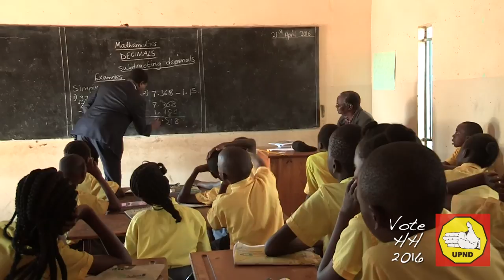An Appeal to Voters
Now is our time: our time to win the 11th August 2016 elections, and our time to switch out of reverse gear and get Zambia moving forward.

Every single vote matters in this election. It matters because you can change the future of our country. Together, we can realise our vision of a united, prosperous and equitable Zambia.

I promise that we will work hard to improve your lives. I promise that we will not rest until all Zambians are given the best opportunities, from education through to employment.

God bless you all and God bless Zambia.